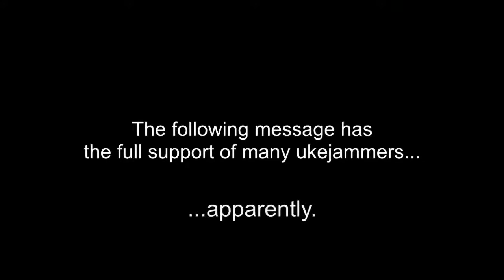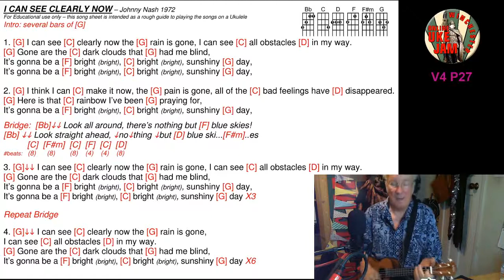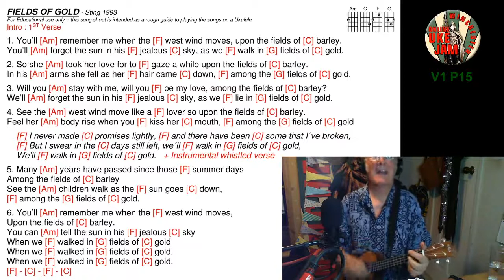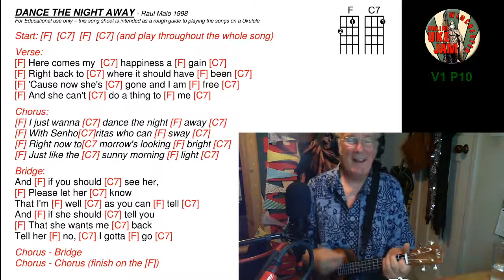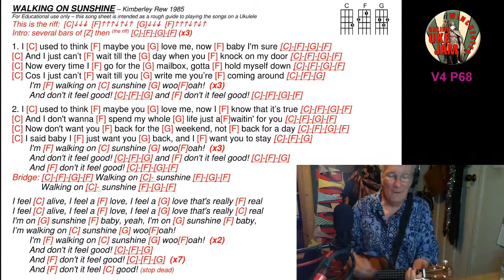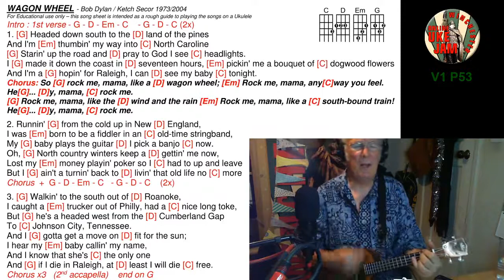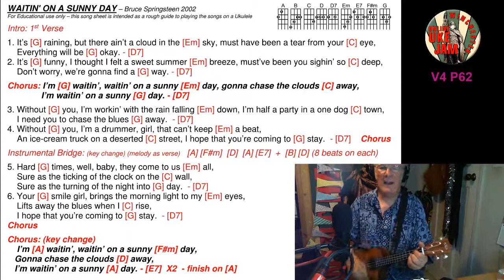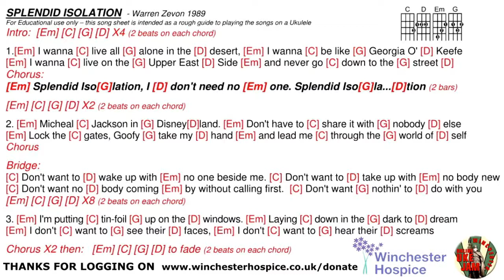20200812 Uke Jam Online Extra Summer Special